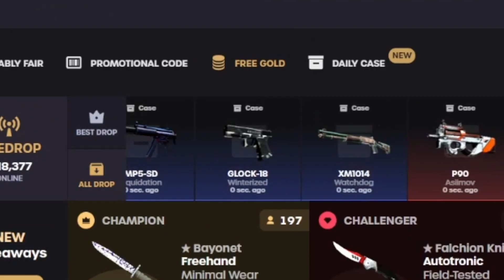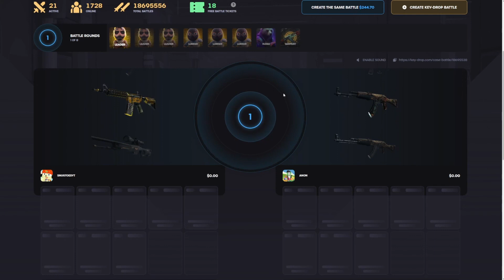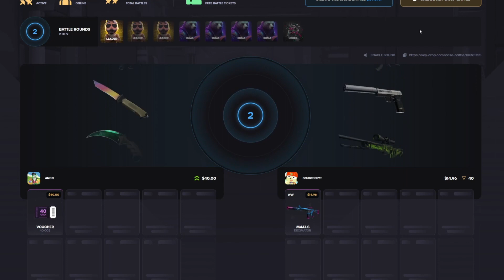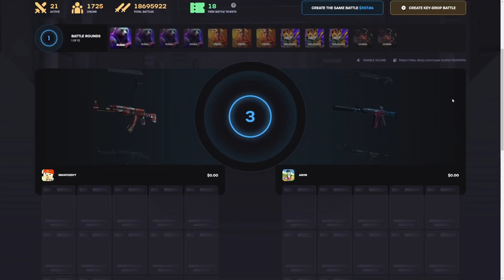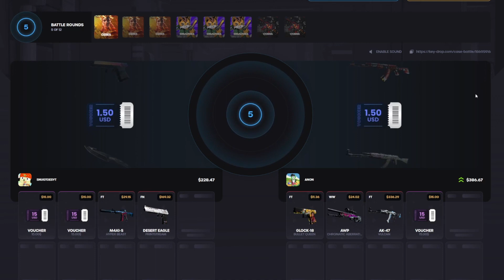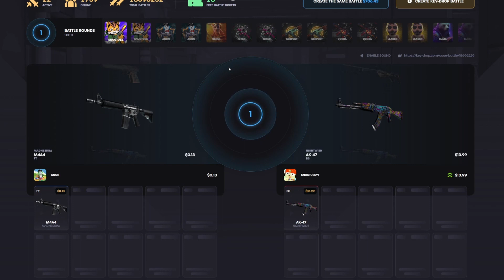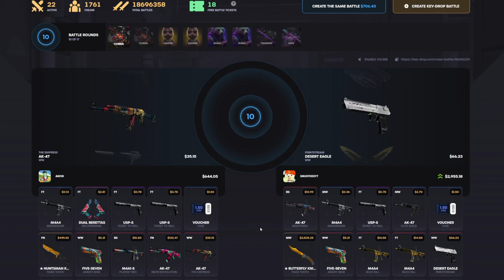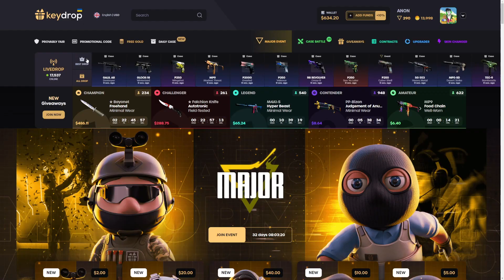INSANE Top Item PULL! | KeyDrop Case Opening